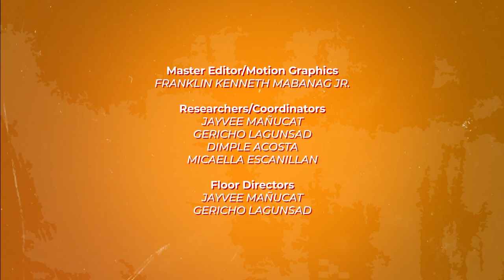EPISODE 258 l Artificial Intelligence l Part 4 of 4